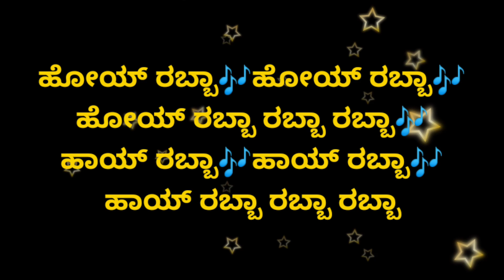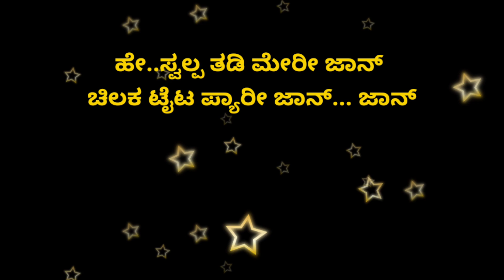Baglu tegi meri jaan karaoke song ಬಾಗ್ಲು ತೆಗೀ ಮೇರಿ ಜಾನ್ ಕರೋಕೆ ಗೀತೆ.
From the movie Thothapuri